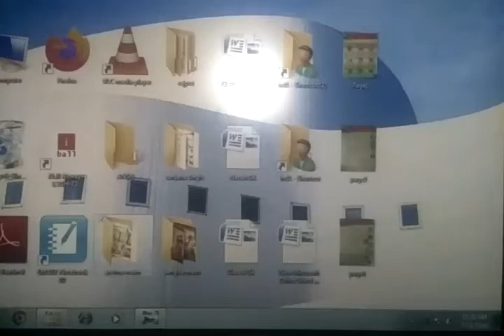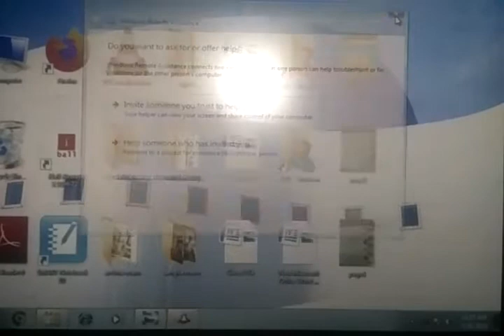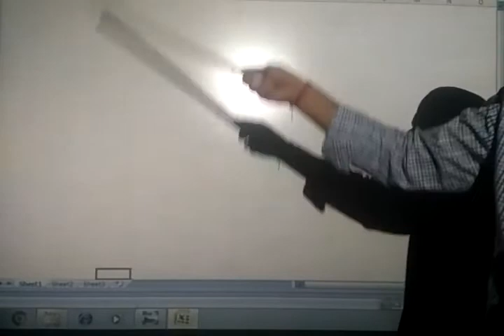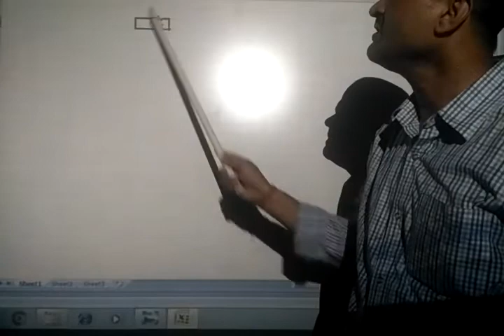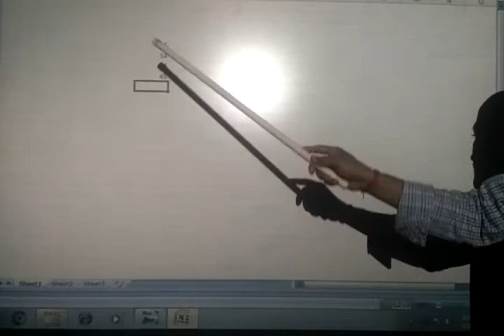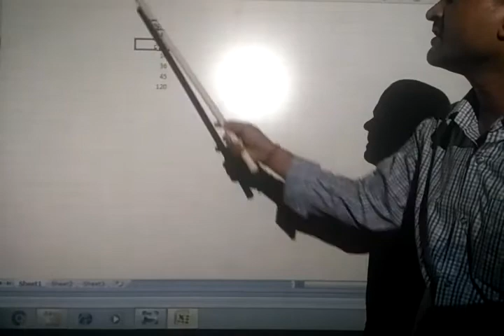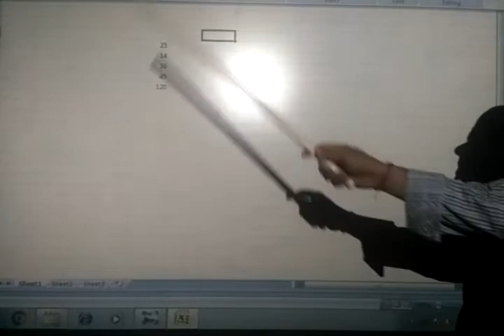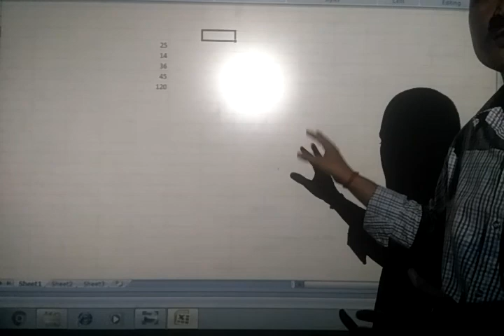Class 7 chapter 2(Formulas and Functions in Excel)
How to work on Excel